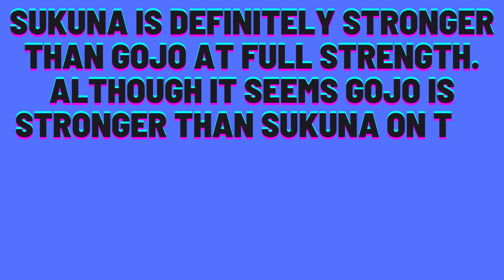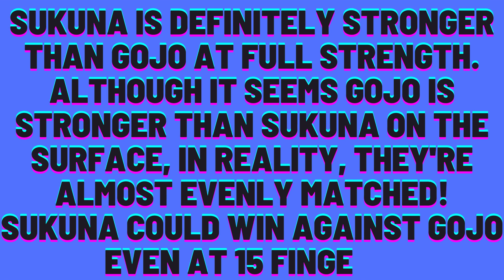Who will win Gojo or Sukuna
Is Gojo stronger than Sukuna? Lets find out.